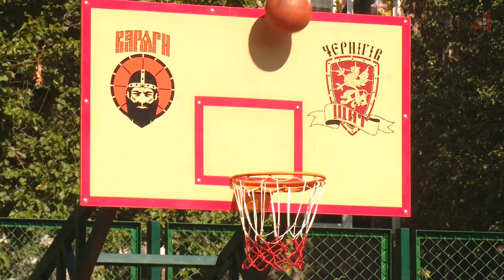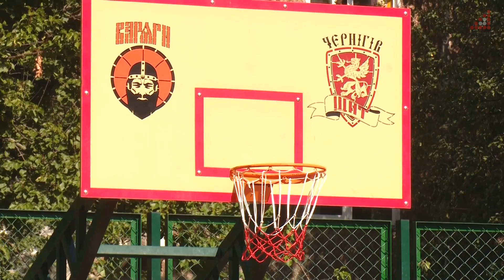На Шерстянці відкрили сучасне баскетбольне поле - це спільний проєкт міста та благодійника